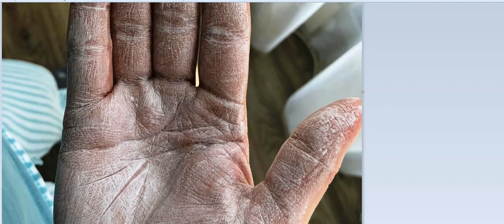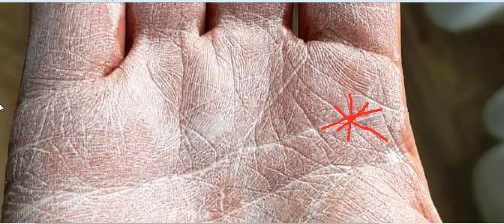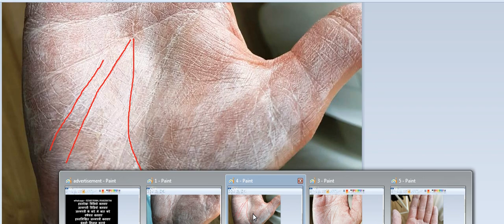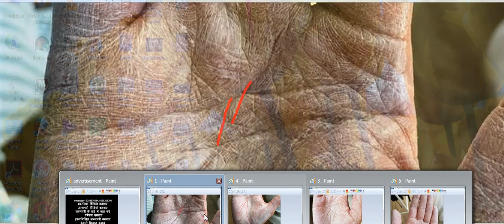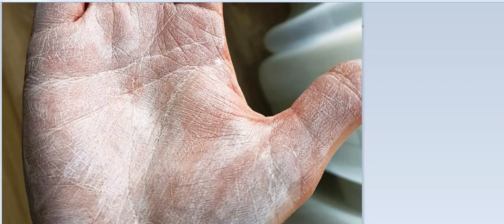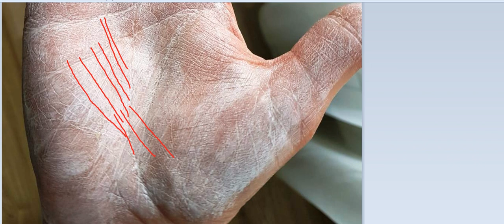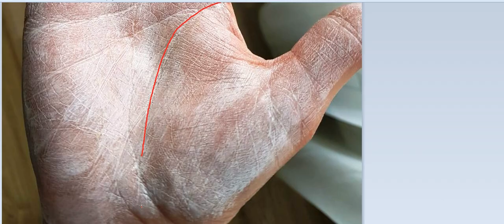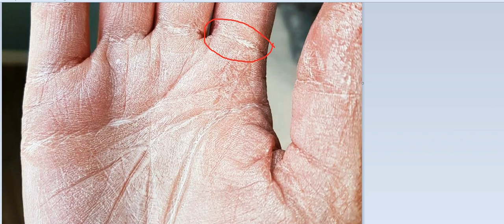गुरु पर्वत पर बड़ा नक्षत्र